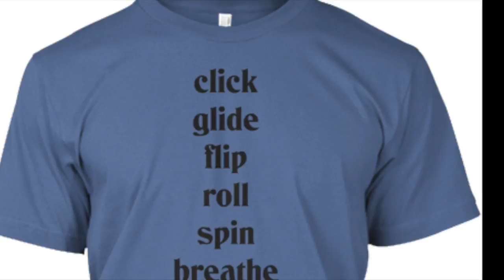Green Tarsier Tees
Green Tarsier is a custom tee shirt designer with a sense of fun.
Our Tee's arrive to you on a high quality Hane's t-shirt and are completely machine washable.